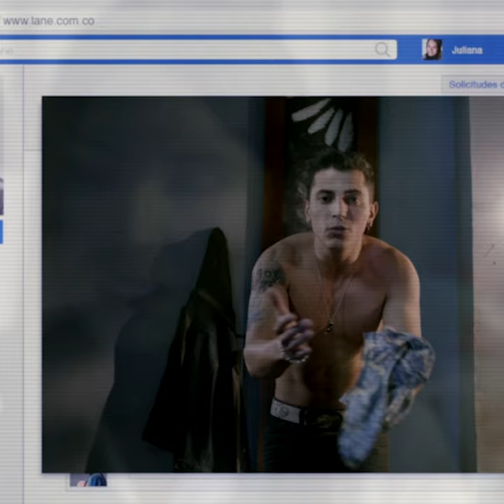El Bronx - La fuerte escena de Chico y Juliana que no salió al aire en El Bronx - Caracol Televisión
El actor Julián Farietta contó a Caracoltv.com la historia detrás de las fotos donde aparece Juliana desnuda, las cuales utilizan para chantajearla.